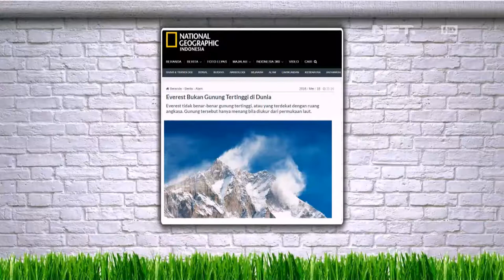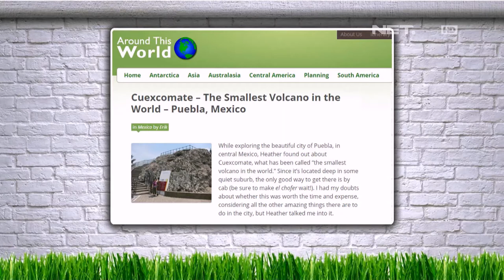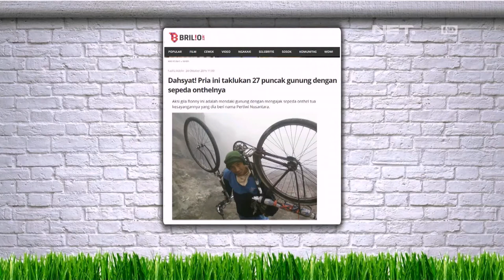Jadi Duta Ayo Olahraga, Samuel Rizal Ingin Ajak Masyarakat Rajin Olahraga